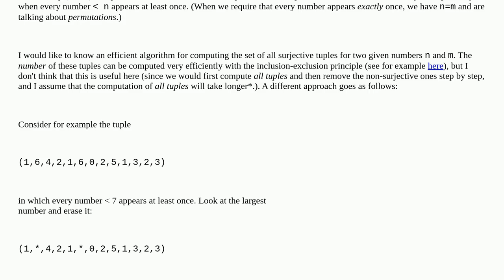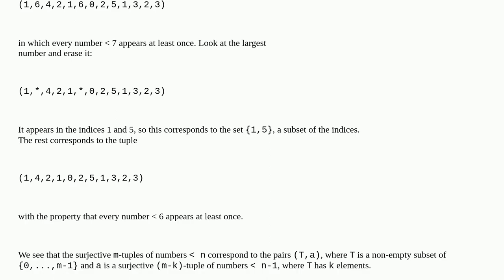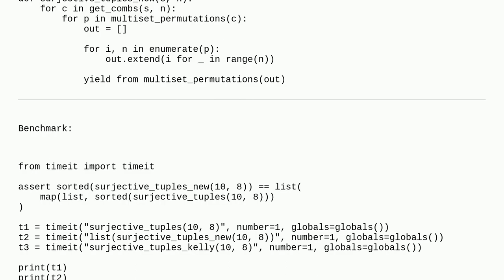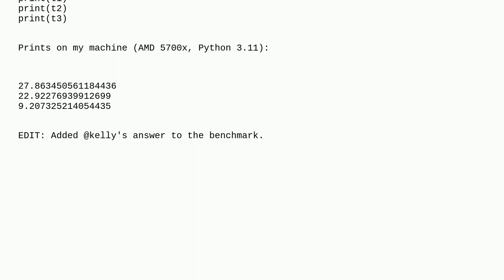Efficient computation of the set of surjective functions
A special thanks goes out to the community

  combinatorics algorithm performance tuples python